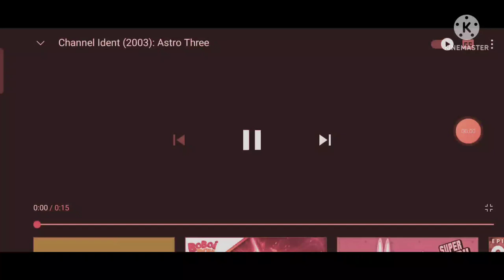Channel Ident (2005) Astro Aruna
CH 121 HD